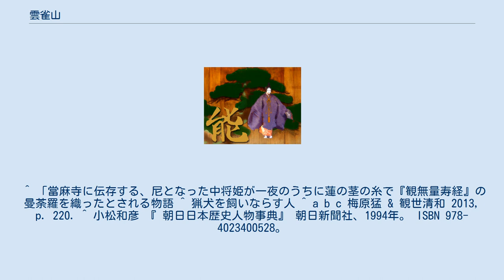雲雀山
『雲雀山』（ひばりやま）は、能楽における能の演目のひとつ。
中将姫が登場する能の作品は、この作品と『当麻 (能）』がある。
狂女物に分類される。
 横佩の右大臣・豊成公の従者が、豊成公の一人娘である中将姫のことについて述べる。
さる人の讒言により豊成公は、中将姫を雲雀山で殺すように従者に命じる。
従者は、中将姫を雲雀山に連れて行くが殺す事などできず、そこに小さな庵を作り姫をかくまう。
また、侍従と言う乳母は、春や秋に草花を摘んで里に出て売るなどして、姫とともに住んでいる。
 ある日、里に出て花を売ってくるように従者が乳母に促すと、乳母は、落ちぶれて山の奥に住んでいる事の儚さを思いながら姫にしばしの別れを告げ里に出て行った。
そこに豊成公が従者を連れて狩りにきた。
豊成公が狩りを楽しんでいると、花売りの乳母が現れ、姫の行く末を案じながら花をすすめるのであった。
豊成公の従者が、なぜそのように花を売っているのか理由を乳母に尋ねると、乳母は歌にひっかけて詩的に、また狂おしく今の境遇を語り始める。
そして語り終わると姫が待つ雲雀山の庵に帰ろうとする。
すると、豊成公が、中将姫の乳母である事に気がつき、乳母に讒言を信じてしまった事を後悔していると告げる。
そして姫が雲雀山に隠れて生きていると言う噂は聞いていたが、今、それが間違いないと知ったので、そこに連れて行って欲しいと言う。
乳母は、讒言を信じ姫を殺す命を出した豊成公をすぐには信じられず、姫はこの世にはいないと告げる。
しかし、涙を流し、諸天の神々に誓って嘘ではないと申す豊成公の姿に、ついに乳母も信じ案内することを決心する。
そうして道も無きところを草木をかき分けて行き、幼い鳥が塒にいるようにして座っている姫と再会する。
互いにわからぬほどの変わり様に、ただ泣きながらも、豊成公は夢なら醒めないうちにと言って、姫を輿に載せて喜び連れて帰るのであった。
 『申楽談儀』に、本作品の後半部分のシテのセリフを、田楽新座の喜阿弥 が訛らせて謡ったと書かれている事から、南北朝時代に成立した作品と言われている。
また、作者も喜阿弥の可能性が高いとする説がある。
 この作品は中将姫にまつわる説話をもとに制作されたものと思われている。
この作品より後には、『当麻曼陀羅疏』（1436年）、『享禄本当麻寺縁起』（1531年）、『お伽草子』の『中将姫の本地』など、當麻寺の縁起譚 から離れ、中将姫の苦難と救済の物語としての要素が加わっているが、同様の物語が、この作品以前にも流布されていたのではないかと思われている。
 ^ 「款冬誤つて暮春の風に綻び」の節 ^ 南北朝・室町時代初期の田楽新座の役者であり、観阿弥とともに活躍した。
『申楽談儀』で音曲の先祖と書かれ、世阿弥にも影響を与えたと言われている。
 ^ 「當麻寺に伝存する、尼となった中将姫が一夜のうちに蓮の茎の糸で『観無量寿経』の曼荼羅を織ったとされる物語 ^ 猟犬を飼いならす人 ^ a b c 梅原猛 & 観世清和 2013, p. 220. ^ 小松和彦 『 朝日日本歴史人物事典』 朝日新聞社、1994年。 ISBN 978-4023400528。